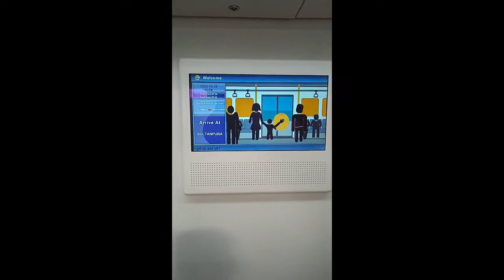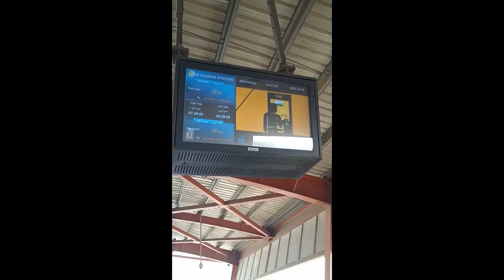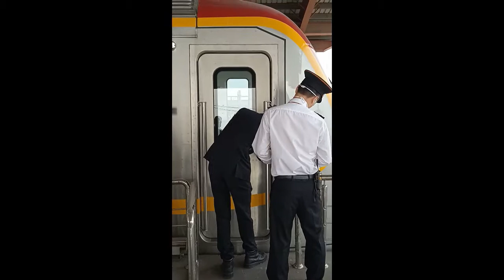My First journey at Orange line Train || Special Orange line train Vlog || Knowledge with concept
In this video, I am telling you My First Experience in Orange line metro train.and also you just follow me on Instagram and Facebook.And this Video share to every one and Subscribe my channel Thanks!